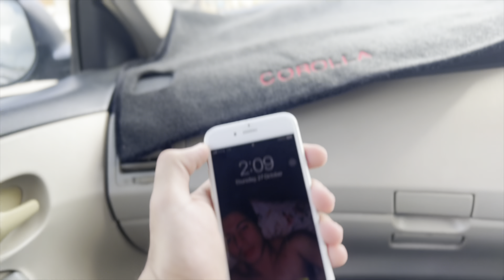Humayun Saeed sa mily😍❤️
Hi guys so thank you for your support on my last vlog I hope you guys enjoy more vlogs❤️ ao do like comments and subscribe n let me know in comments your ideas so j will also make more vlogs
      Stay tune for new vlog🙌🏻🙌🏻❤️❤️